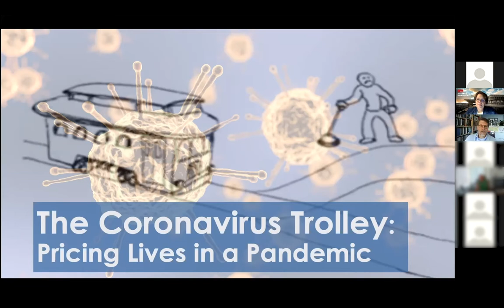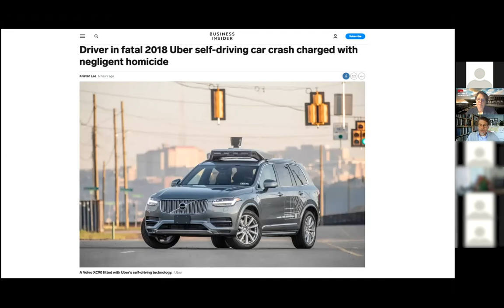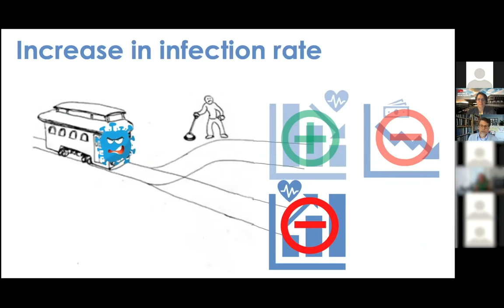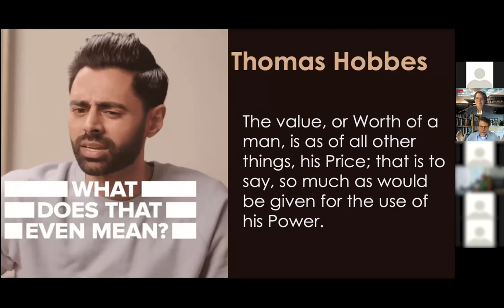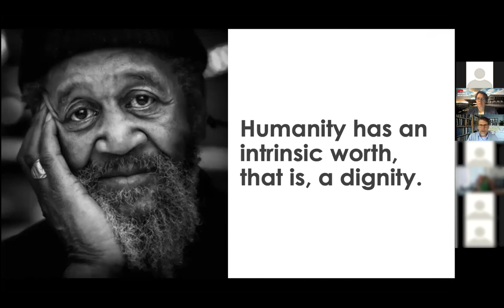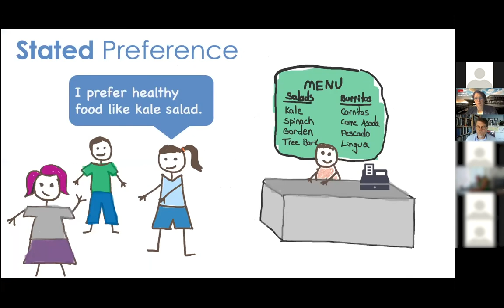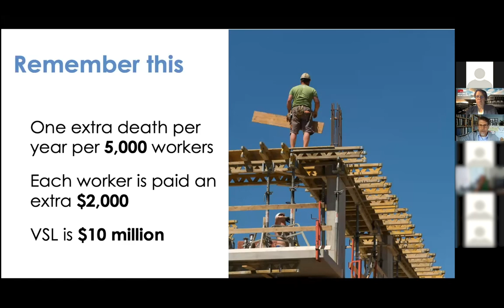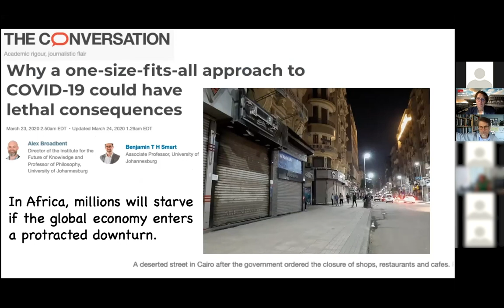The Coronavirus Trolley Problem: a lecture by Evan Tiffany, SFU's Department of Philosophy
The “trolley problem” is a famous thought experiment in philosophy regarding the permissibility of shifting burdens onto the few for the good of the many. In this lecture, we will look at how this model can be applied to the COVID-19 global pandemic, asking such questions as: Is it even possible to do a cost-benefit analysis on different strategies? Can you put a price on human life? What assumptions built into standard economic models, and are those assumptions morally problematic?

Presenter: Evan Tiffany, SFU's Department of Philosophy.

Originally presented as part of FASS's e-Sampler series, helping our students prepare for and succeed in their studies at SFU